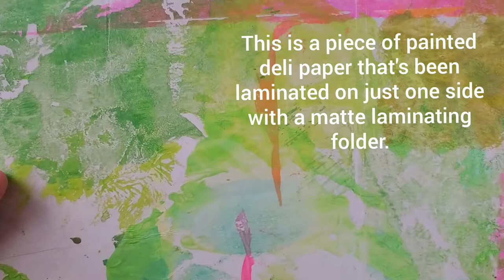Laminated Deli Paper Mixed Media Art Journal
A huge thank you goes out to @teatimendolls and @positivelypapercraft for sharing their ideas using matte laminating pouches. I did an art swap recently, and the art I received was wrapped in a piece of hand painted deli paper and tied with a piece of hand dyed ribbon. I wanted to make something out of it and send it to the one who made it. We artists usually make things for others, not ourselves, and I thought it would be a wonderful surprise if she could enjoy something she made that she never expected to see again. So I cut the deli paper in half and laminated both pieces on only one side with matte laminate substrate to give them strength. I wish you could feel it, it's like vellum. I cut a piece from the other laminated piece and adhered it to the inside of the spine to help it hold its shape after binding. I used mixed media cardstock and put my hand dyed vintage onion skin paper in-between, which gives it that yummy crispy sound some of us like so much. It's bound in a way that either side could be the front. I edged it with gold for the finishing touch.